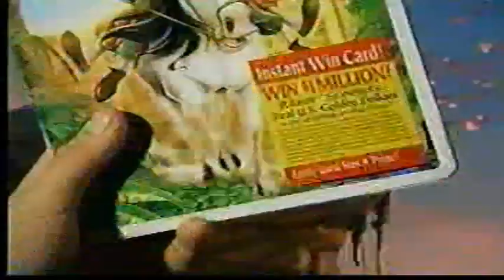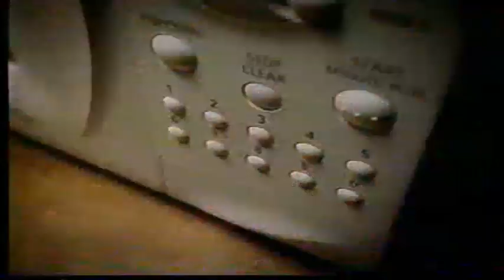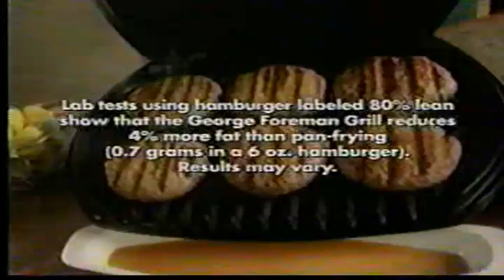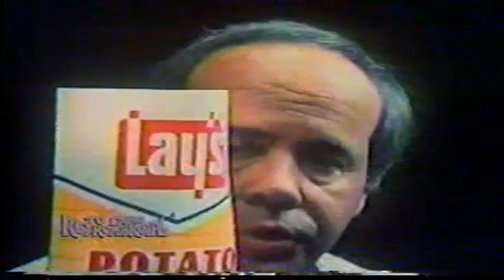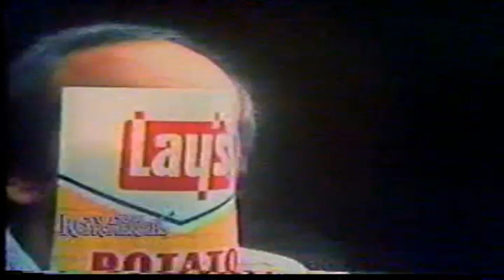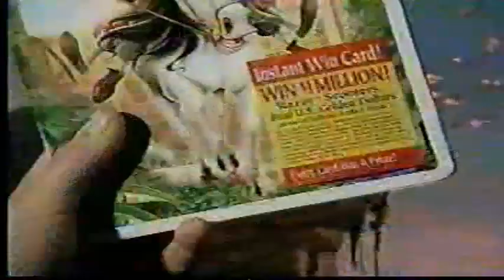TV Land December 2000 Commercial Block 3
Further adventures in the Land of TV, from back in December of the year 2000. Some more fun Retro-mercials, including a Lays Potato Chip ad with Tim Conway and a Classic Raid Commercial. The Infomercials include the "Auto-Hammer," which if you are an avid watcher of "The Simpsons," you might realize that Homer invented this very same tool in "The Wizard of Evergreen Terrace." Also, the ubiquitous George Foreman Grill from Sears here, that made Good Old George millions in licensing fees.